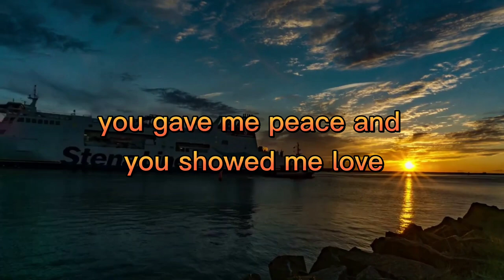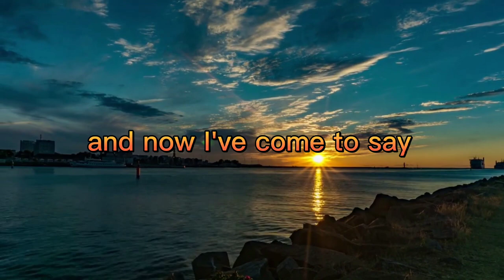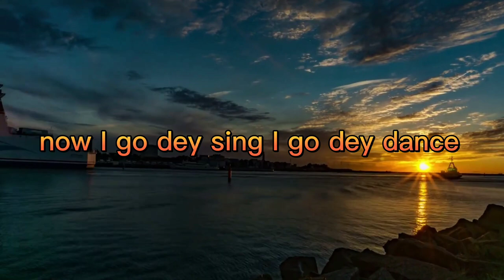Your Goodness by Friden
one of the tracks on the first gospel album of peace Jonathan aka frieden